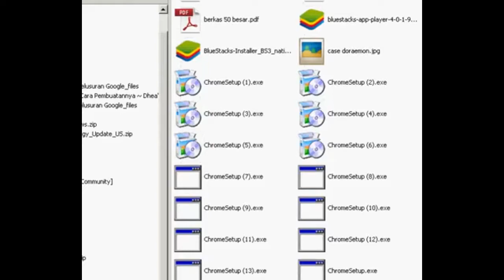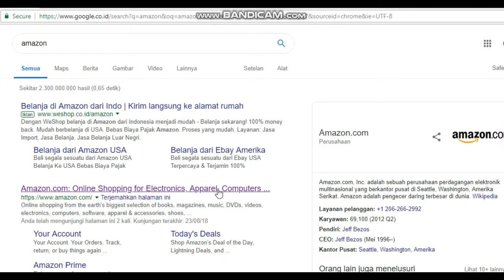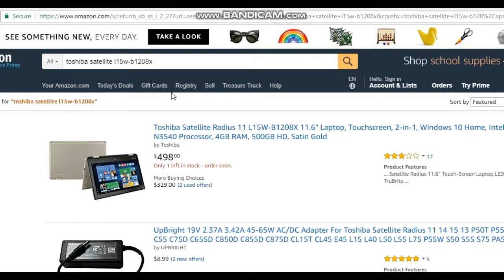What it Feel Like To Get Toshiba Satellite L15W B1208X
Recording Software:Bandicam

Music 1:Yes - Roundabout
Music 2:Ken s Theme SFV OST

Outro Music:Modern Day Final Wave Zombies On Your Lawn Extended  HD